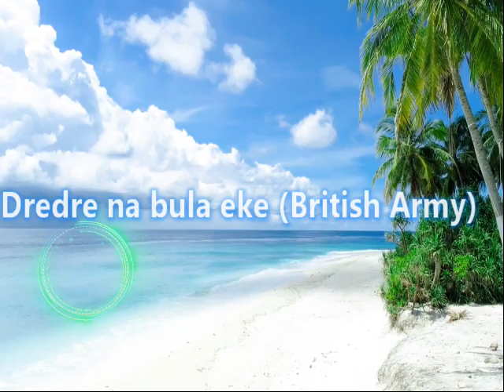Dredre na bula eke ( British Army)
Nai talanoa ni nodra sasaga curu kina mataivalu ni Bolatagane eso na noda cauravou..